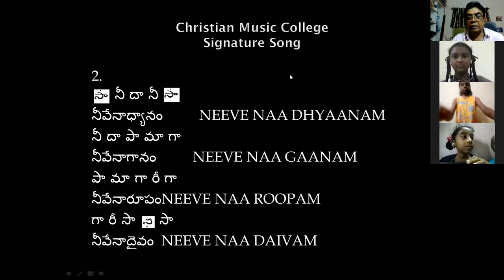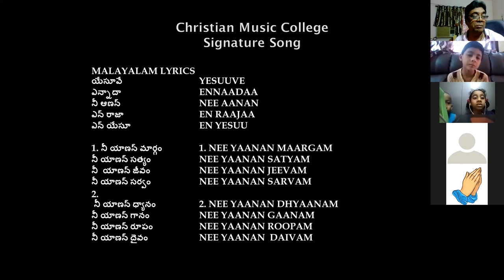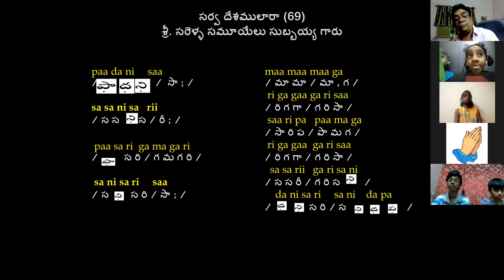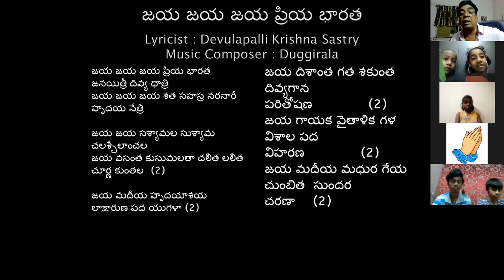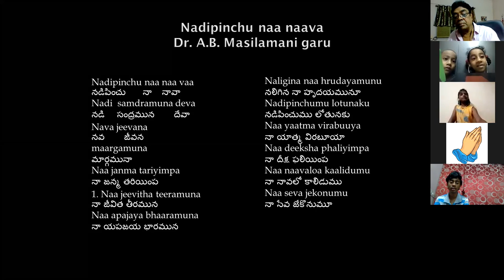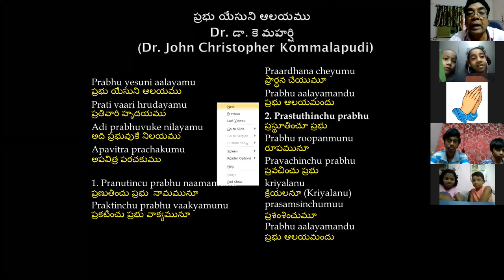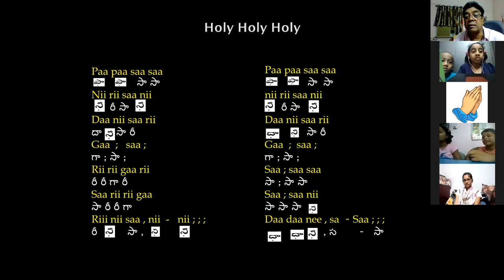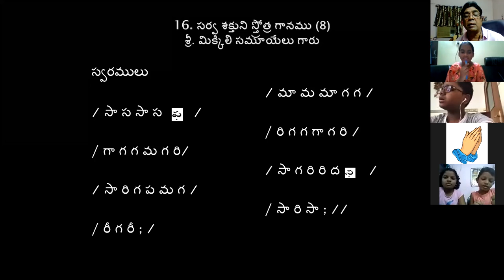#90 ~ CMC KIDS ZOOM CLASS ~ Dr K Maharishi's Christian Melodies ~ 26th AUG 2020